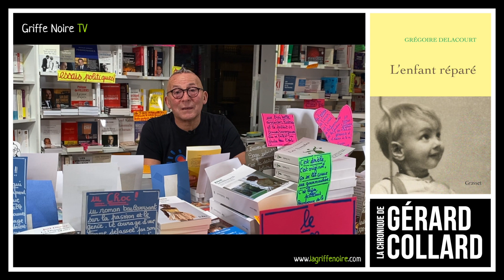[LIVRE] LA CHRONIQUE DE GÉRARD COLLARD - L'ENFANT RÉPARÉ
📚 L'enfant réparé de Grégoire Delacourt aux éditions Grasset
📚 Mon père de Grégoire Delacourt aux éditions Livre de Poche